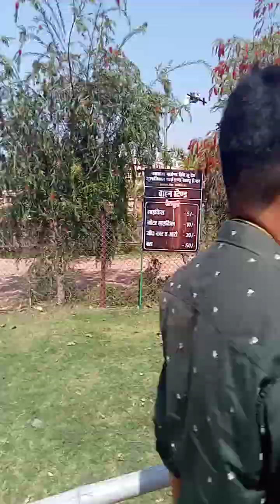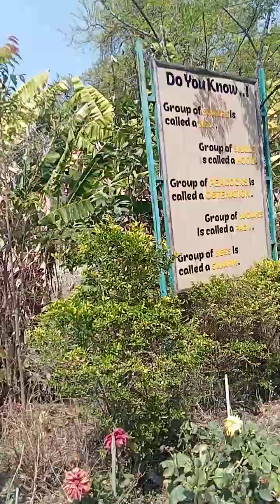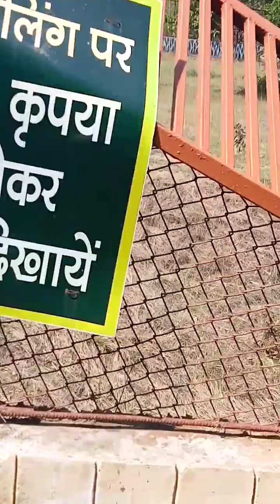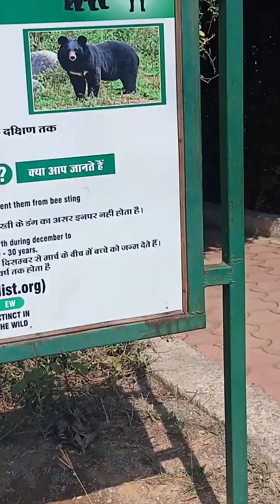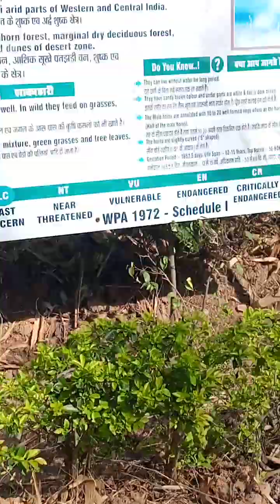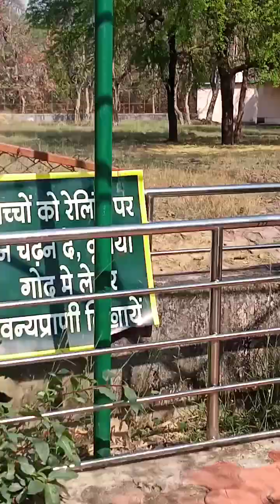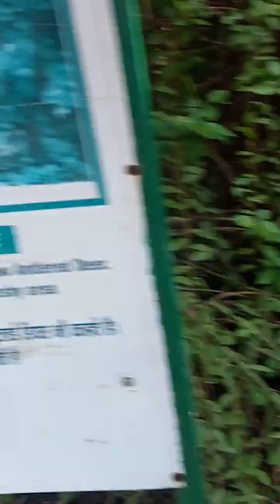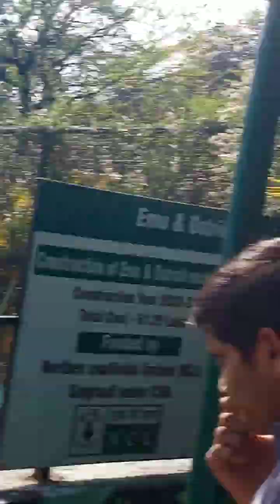Tiger safari rewa subscribe for my channel Jyoti Prachi vlogs